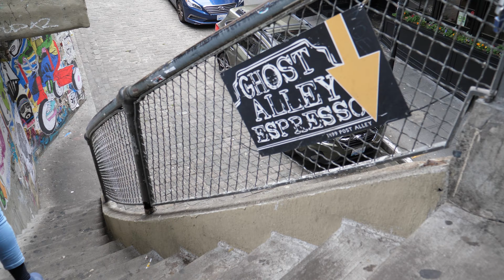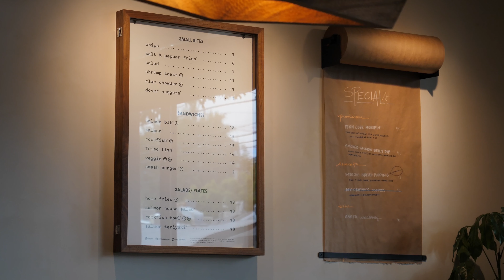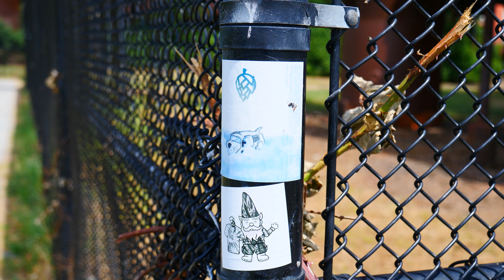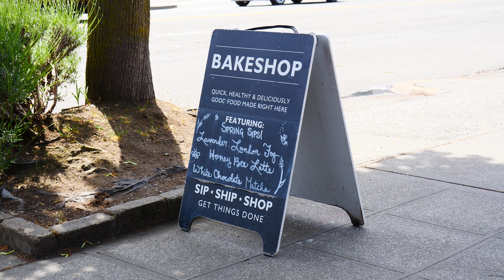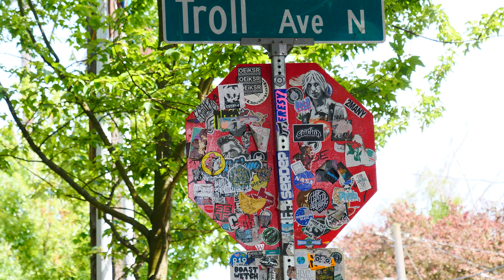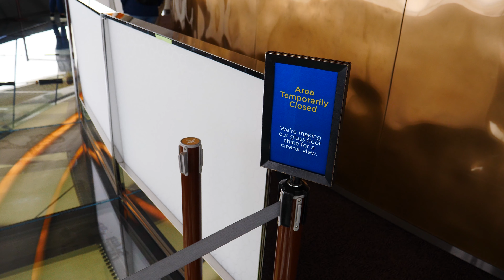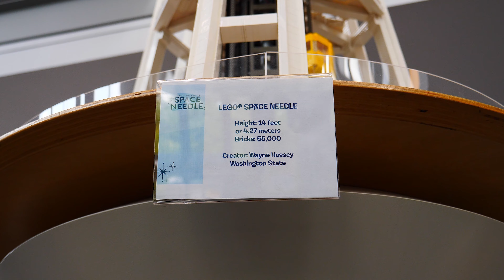We did a lot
- Pike Place Public Market
- Ghost Alley Espresso
- Gum Wall
 - Local Tide
 - Rock Guy

- Gas Works Park

- Sip & Ship

- Troll
- Space Needle